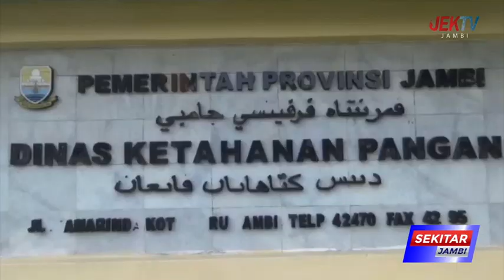PEMPROV JAMBI SIAPKAN 1 000 TON BERAS